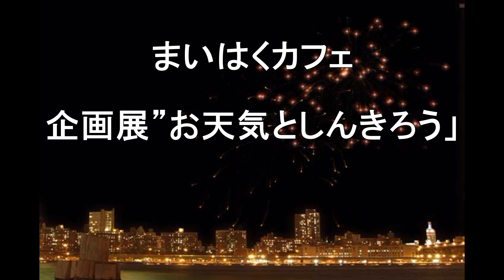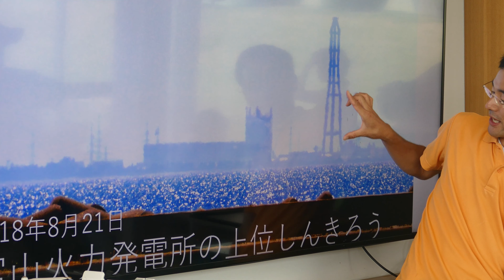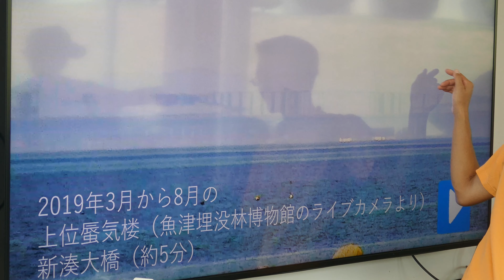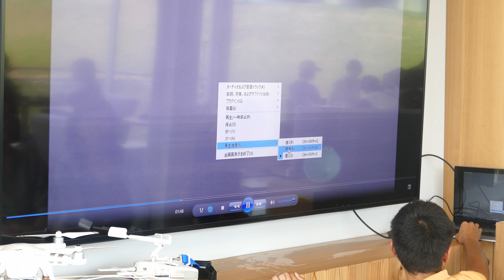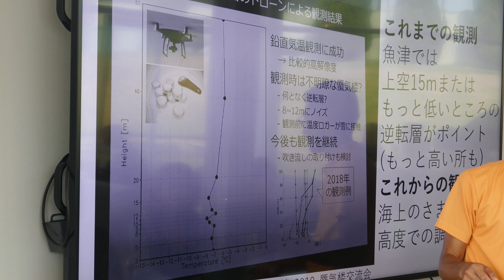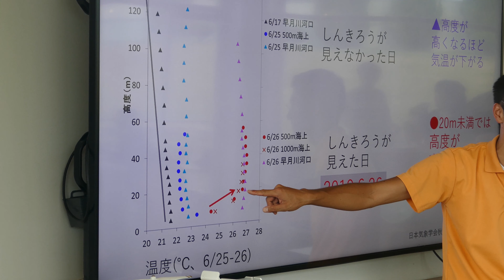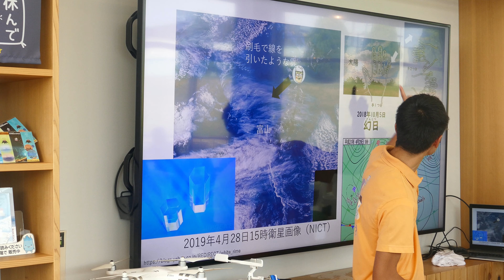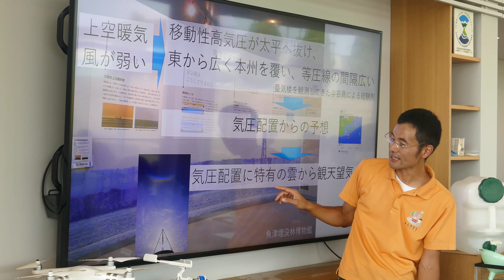魚津埋没林博物館 まいはくカフェ 企画展”お天気としんきろう”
このブログ記事は　どこでも参上/ウェブリブログ